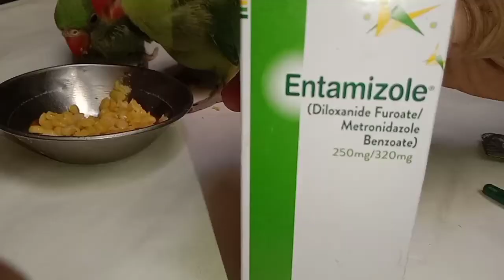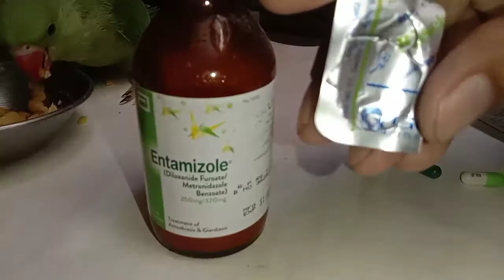Parrot vomiting treatment | How to prevent vomiting in a baby parrot | how to stop bird vomiting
parrot,baby parrot,ringneck, alexandrine,parrot
medicine, baby parrot not eating,baby parrot vomiting,
baby parrot,parrot,alexandrine parrot,parrot do not
want to eat,talking parrot,parrot do not want to eat ||
best medicine for parrots, baby parrot care,baby parrot
food,parrot medicine, baby parrot not eating,baby parrot
not eating food,baby parrot vomiting,parrot care,parrot
not eating food, parrot talking, alexander parrot, baby
parrot care tips,baby parrot sound,alexandrine parrot
baby,baby parrot medicine,parrot do not want to eat
food,Baby Parrot Care, tutu,best talking parrot,tutu talking
parrots,baby bird health tips,best talking parrot video,cute
bird,cute animal,parrot sound,parrot talking,cute
baby animal, parrot talking video,parrots,talking
parrot,toton roy,pets,funny pets video, funny pets talking
parrot video,parrot voice,parrot videos,alexander
parrot,parrot new,baby bird health care,baby
parrot,how to african grey parrot, how to care parrot
care,vomiting,crop infection